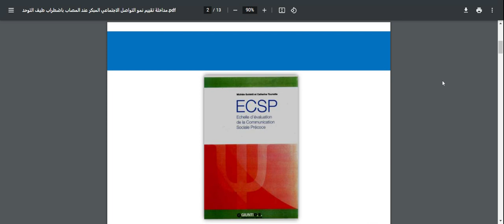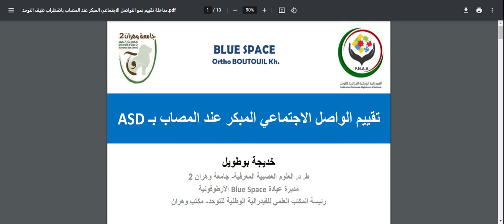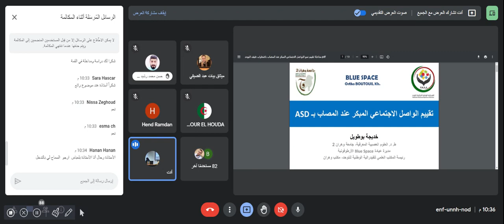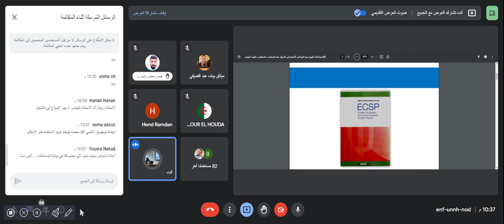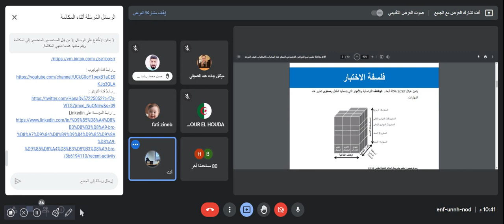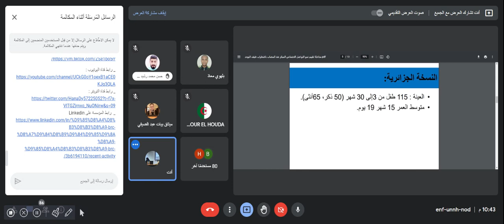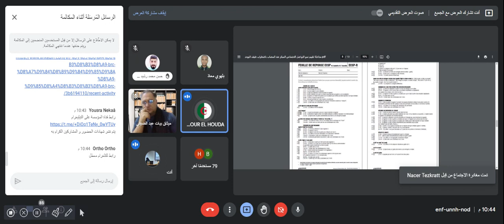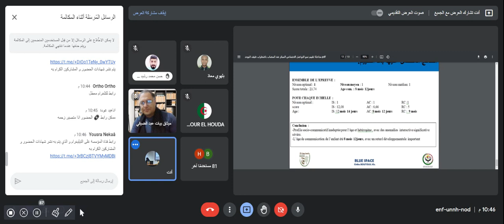مقياس التواصل الاجتماعي المبكرECSP-مداخلة العراق 07 04 2022